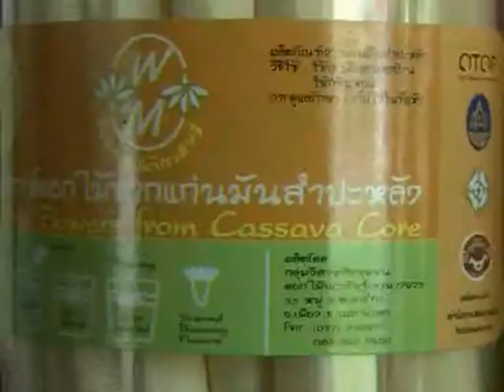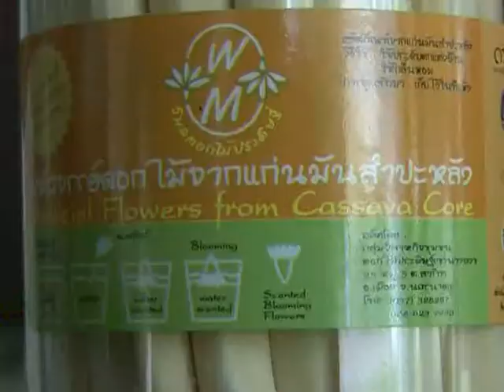รายการพลังพิทักษ์โลก ตอน ผลิตภัณฑ์จากต้นมันสำปะหลัง ออกอากาศวันที่ 30 08 55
ติดตามชมรายการ พลังพิทักษ์โลก ได้ทางช่อง 5 ทุกวันพฤหัสบดี เวลา 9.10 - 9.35 น.เป็นรายการวาไรตี้เชิงสารคดี ที่นำเสนออาชีพและผลิตภัณฑ์ที่น่าสนใจ อีกทั้งยังช่วยลดภาวะโลกร้อนด้วย ถ้าผู้ชมสนใจและอยากนำเสนอสินค้าหรือผลิตภัณฑ์ดี ๆ ติดต่อได้ที่ , , 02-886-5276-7